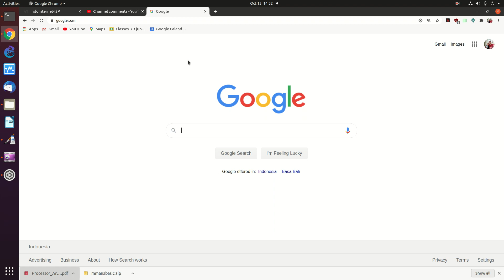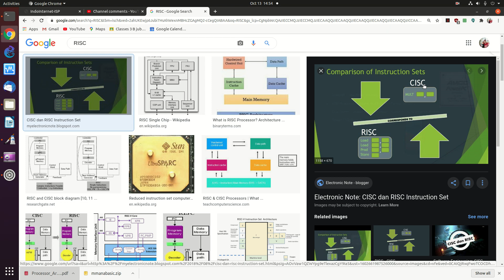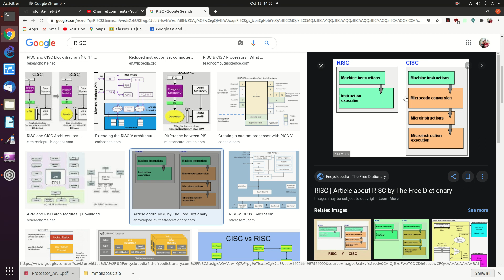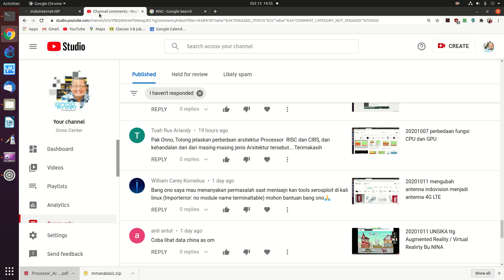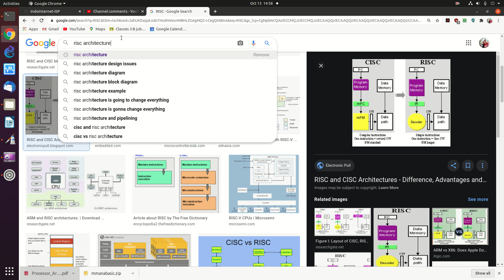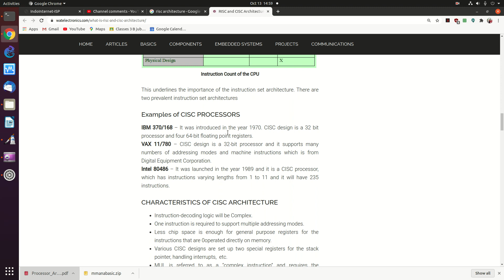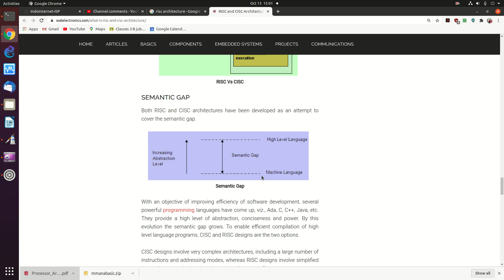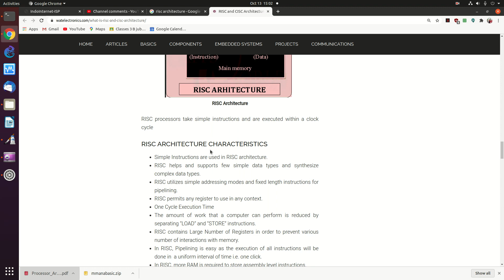20201013 perbedaan arsitektur RISC dan CISC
perbedaan arsitektur RISC dan CISC

OnnoCenter